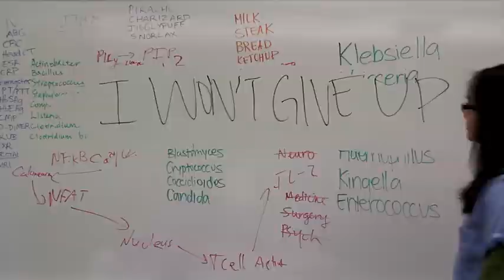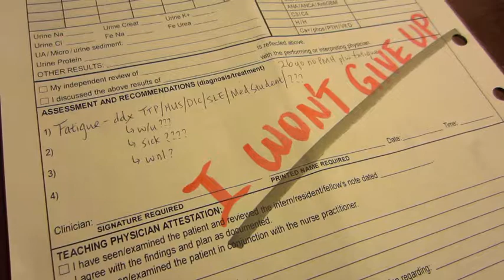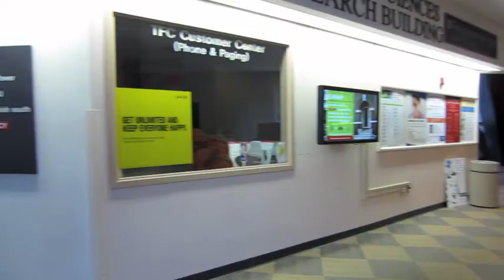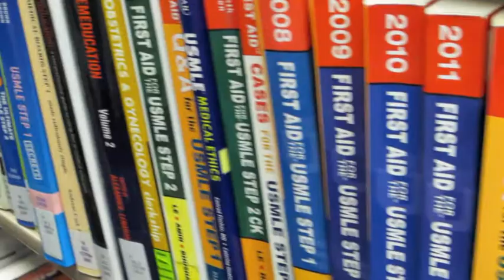WUSM 2013 Clerkship Moments "I won't give up" - music by Jason Mraz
WUSM 2013 class show video